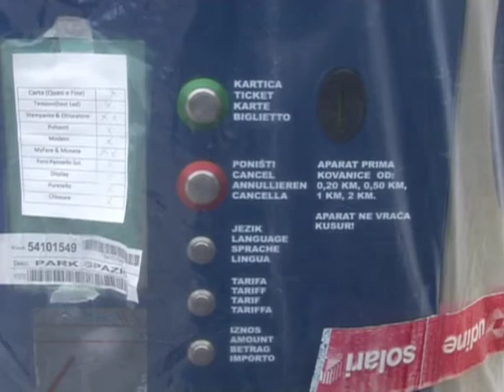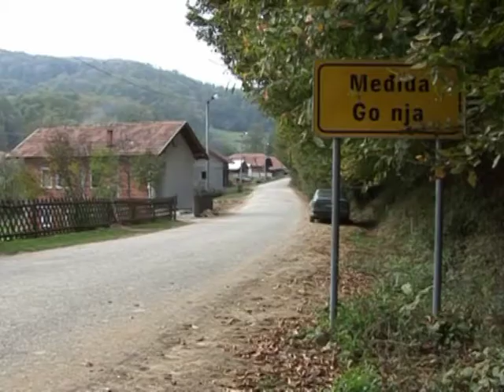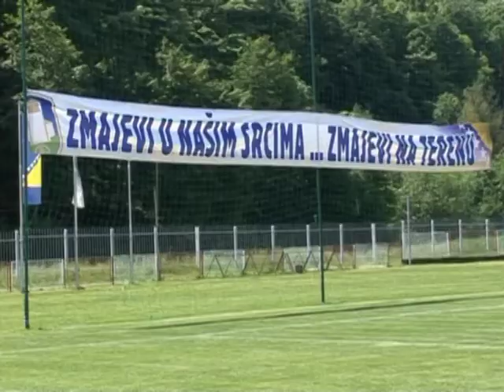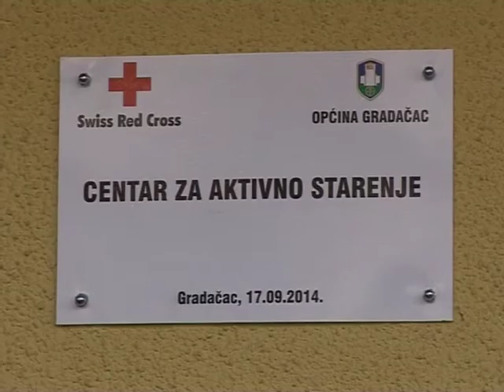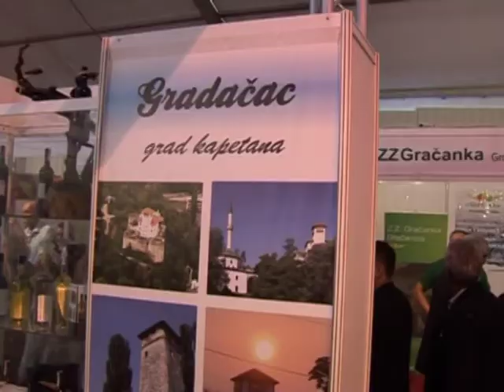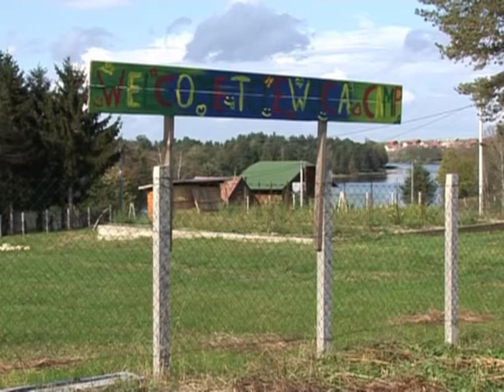Rezime najznacajnijih projekata Gradacac Oktobra2013 Oktobar2014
Općina Gradačac